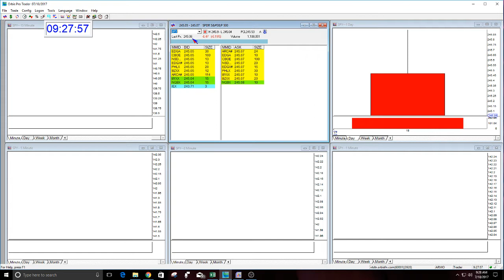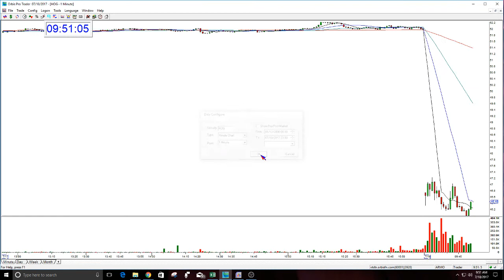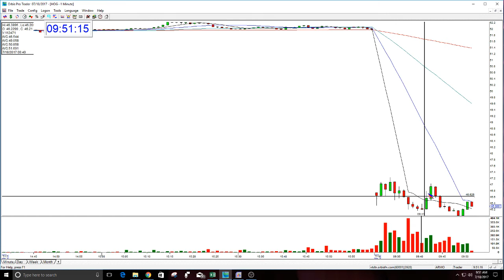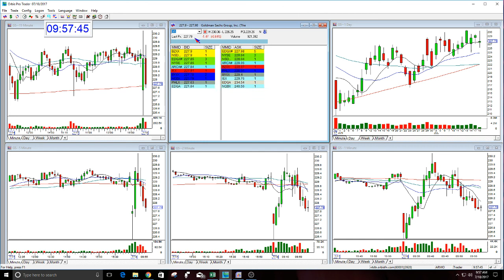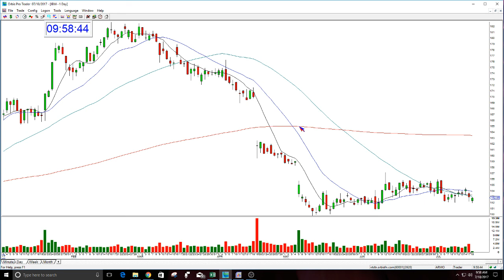The Stock Swoosh Show Live Trading Room-7-18-2017